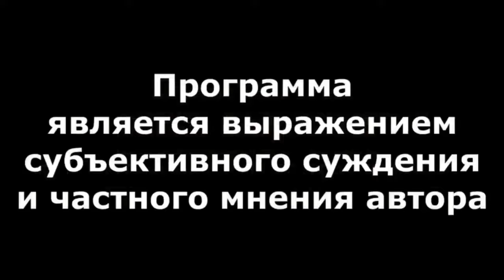"Инвестиции: лукавые цифры" "Открытая Политика" Экономика. 04.10.24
"Инвестиции: лукавые цифры"